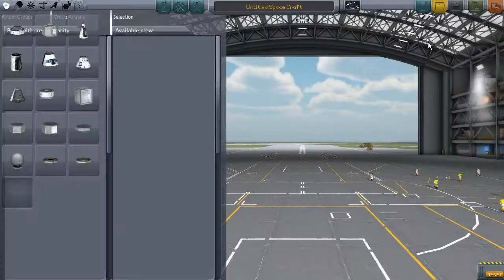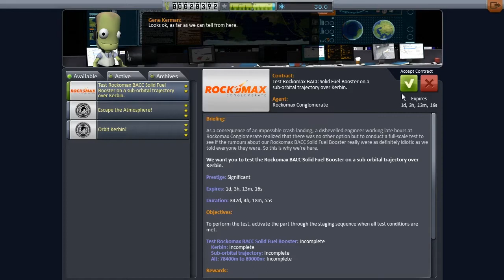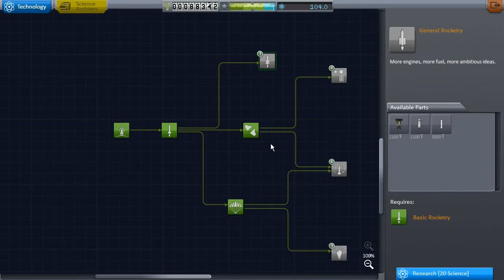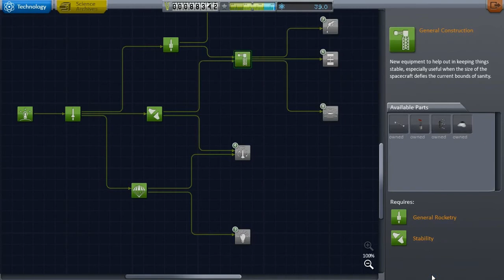Überraschende Höhen - Kerbal Space Program [German|Gameplay|Version 0.24] - Part #4